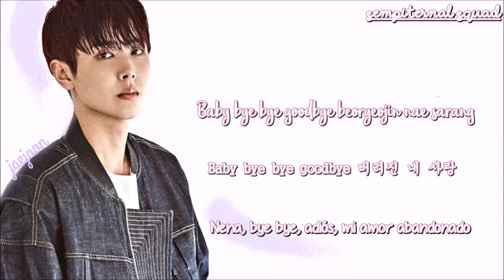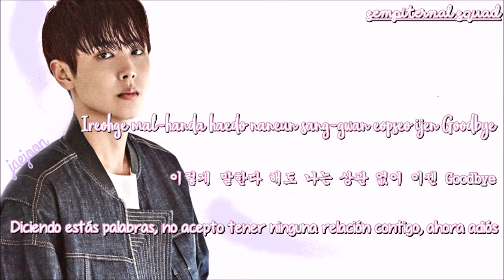Jaeyoon SF9 - Thank You, My Love (Sub Español - Hangul - Roma) HD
jaeyoon sf9 thank you, my love mv sub español / hangul / roma.

SF9 Jaeyoon (재윤)_Thank You, My Love (고마운 내 사랑) [My Only Love Song OST]
jaeyoon sf9 thank you my love subtitulos español